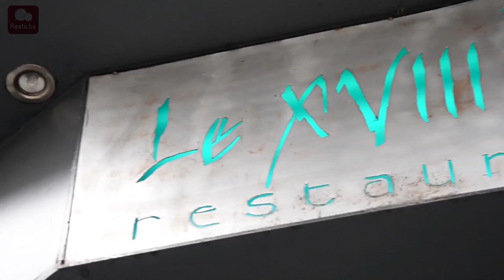Resto be Le XVIIIeme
Le XVIIIeme - Rue du Palais 2, 4000 Liège